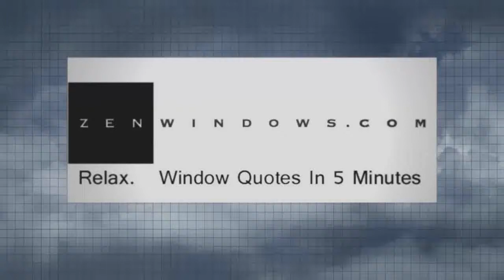Window Repair Dunwoody GA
Customer-Driven Design

Personal Attention

We offer the following types of replacement windows:

Awning windows
Bay windows
Bow windows
Casement windows
Double hung windows
Garden windows
Hopper windows
Picture windows
Round top windows
Slider windows